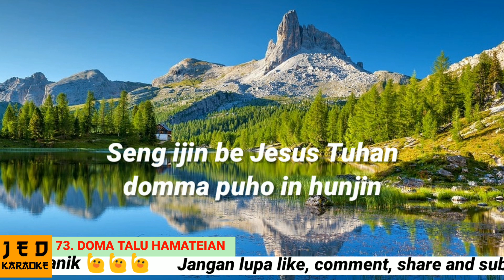DODING HALELUYA NO.73 (1-2) KARAOKE DOMMA TALU HAMATEIAN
73. Domma Talu Hamateian

Doding Parpuho ni Tuhan Jesus

do = g ; BL 101
1. Domma talu hamateian ibaen Tuhan Jesus in
Ai manggoluh use Tuhan songon binagahkon Nin
Haleluya, Haleluya domma puho Jesus in 2x.

2. Roh manorih hu tanoman, parinangon in hujin
Seng ijin be Jesus Tuhan, domma puho in hunjin